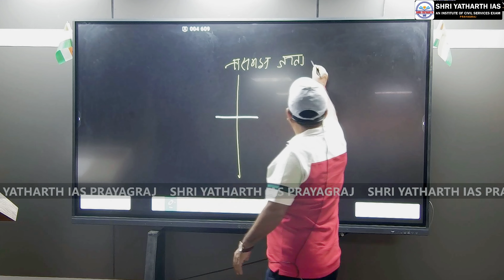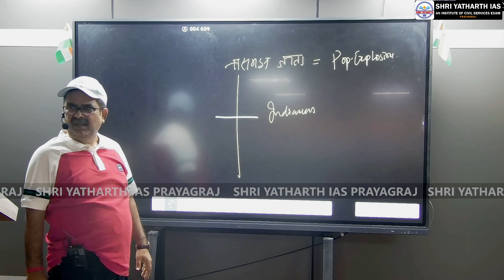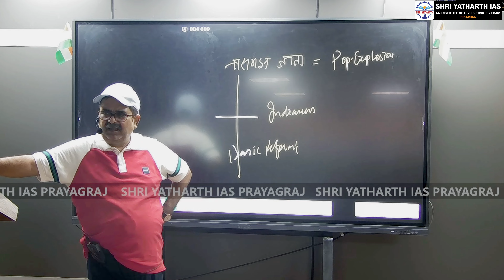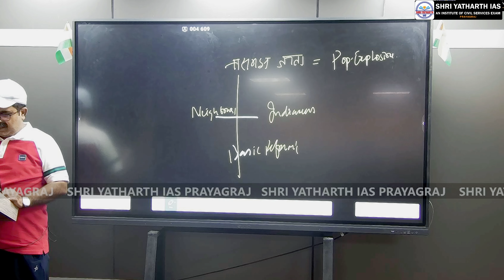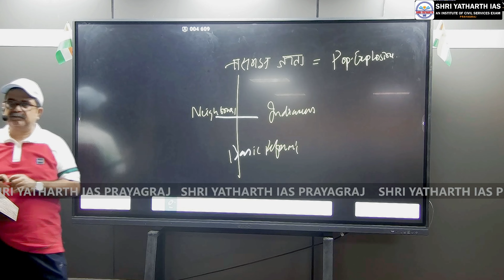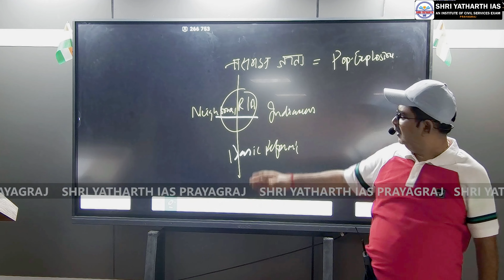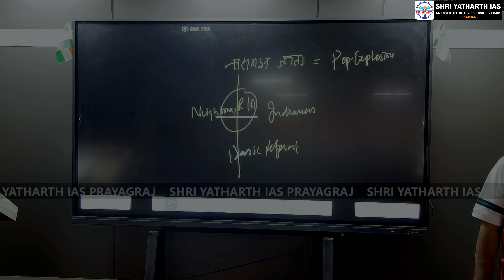क्या मोदी जी तानाशाह हैं ?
Address: Shri Yatharth IAS,
Tulsiani Grace 7th Floor,
Civil Lines, Prayagraj-211001

Remember, your dreams are within reach, and we are here to support you every step of the way.

Make the decision that will shape your future. Choose the DWIJ program at Shri Yatharth IAS.

Wishing you all the best on your journey to becoming a civil servant.